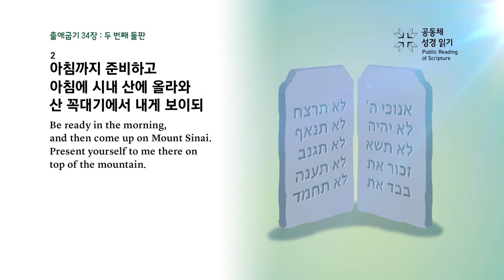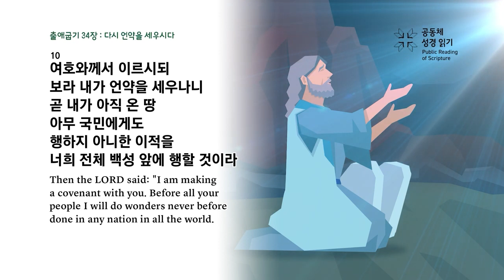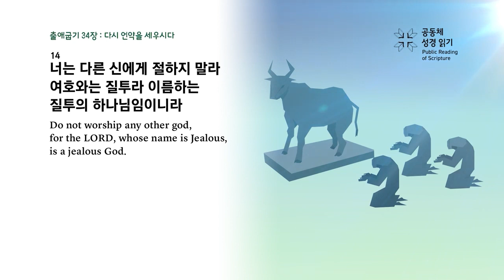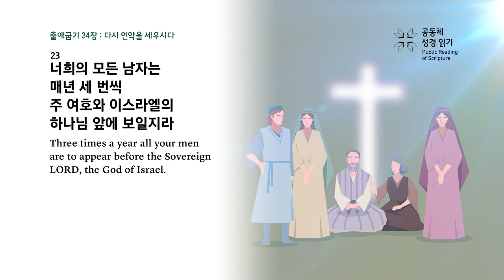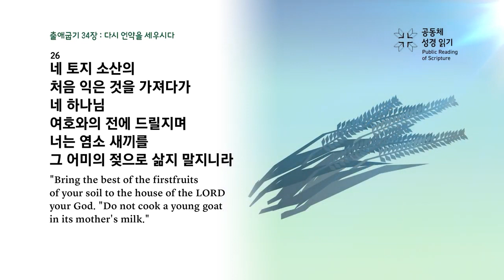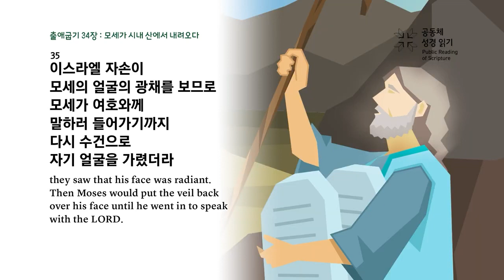2023년 12월 6일 [새벽기도회_ 김창현 목사_출애굽기 34장 1-35절]